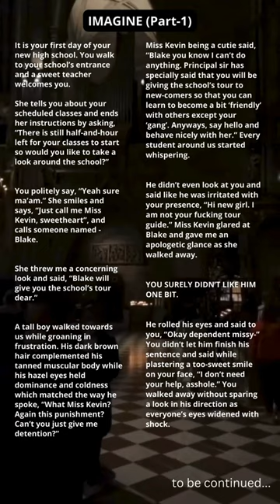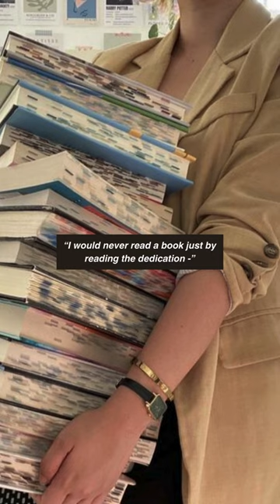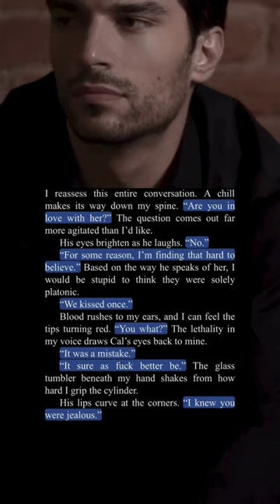Compilation Of Book Edits [Part-4] 📚️ I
Hey Fictional Fam,
I've edited many videos and tried to make them better for you guys... I hope you will like it...